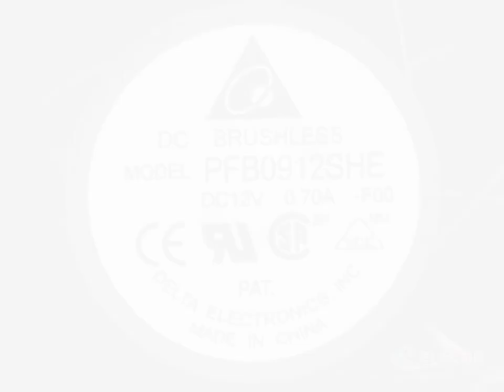PFB0912SHE-F00 12V 0.7A 3wires Cooling Fan